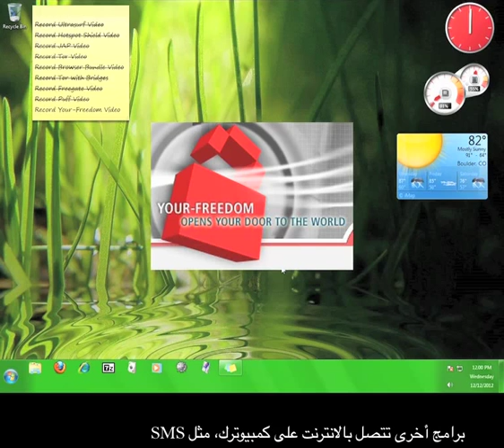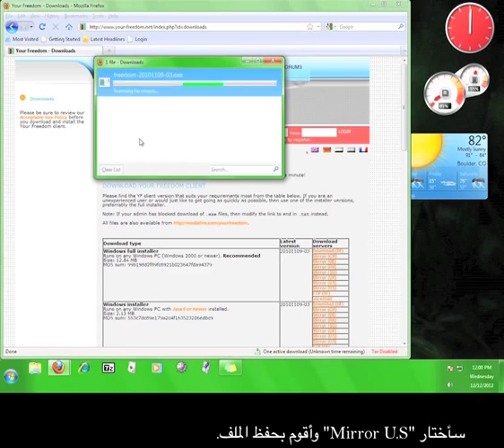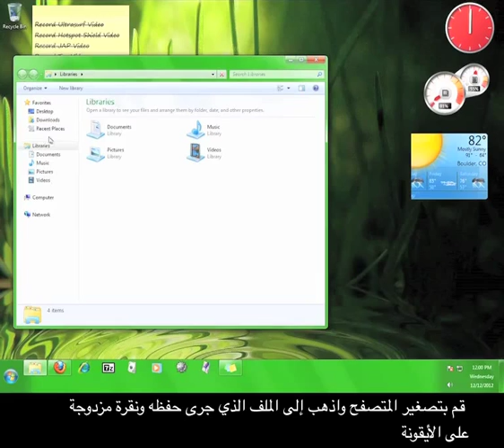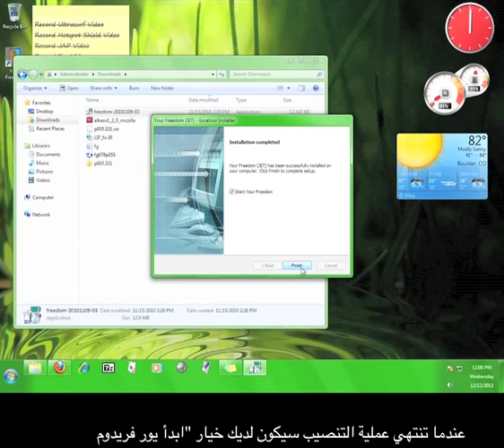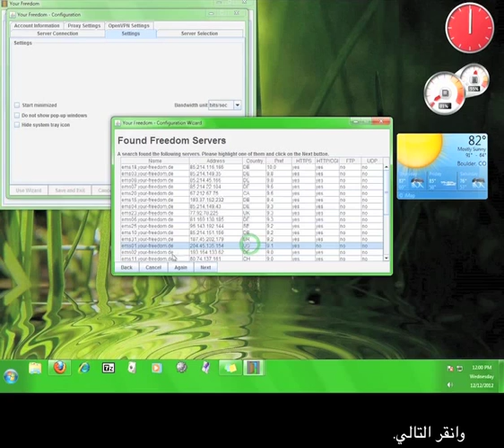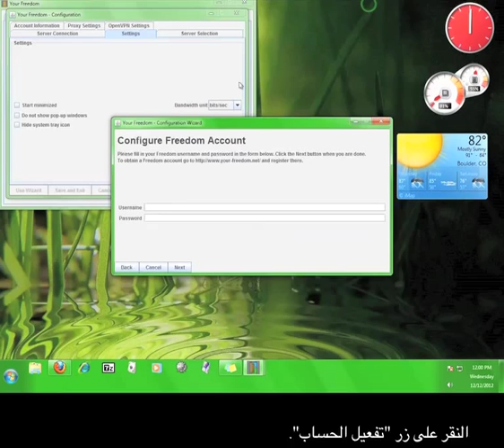Your-Freedom كيفية استخدام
An Arabic language version of our Your-Freedom tutorial.